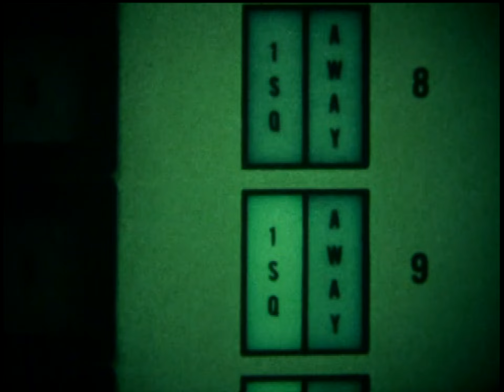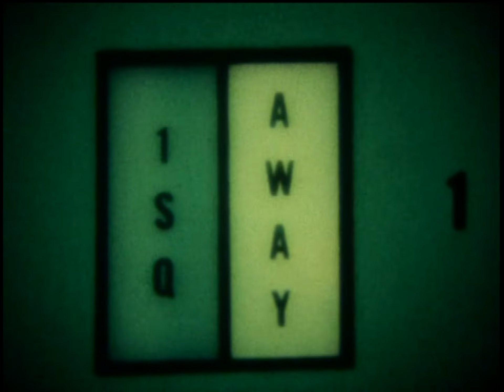Missile Exercise: "Pride Runs Deep" (1978)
This short segment from the 1978 CNO SITREP "Pride Runs Deep" follows the crew of a U.S. Navy ballistic missile submarine as it conducts a simulated missile launch. Source: Naval History and Heritage Command, Photographic Section UMO-40.